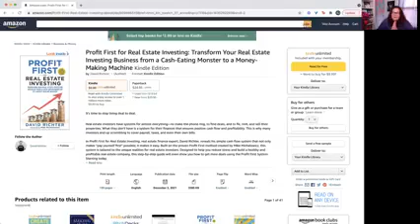Top Three Book Workshop alum David Richter's book is out in the world!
We have another book birthday! David Richter's game-changer, PROFIT FIRST FOR REAL ESTATE INVESTING launches today! This book applies the Profit First system to the unique challenges and opportunities of real estate investing.

If you invest in real estate and find yourself struggling with cash flow, this book will help you stop living deal to deal. David put his heart and soul into this book. I hope you'll pick up a copy today.

Barnes & Noble:
Bookshop.org: